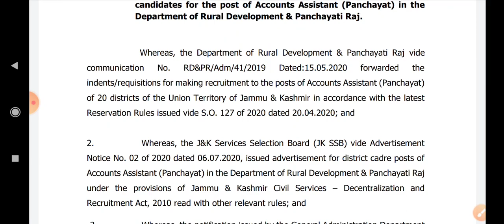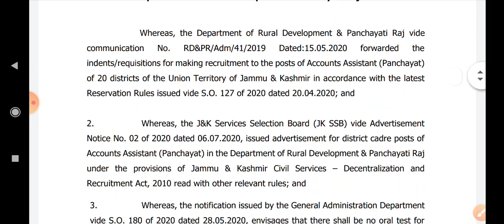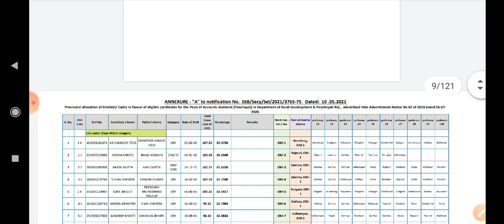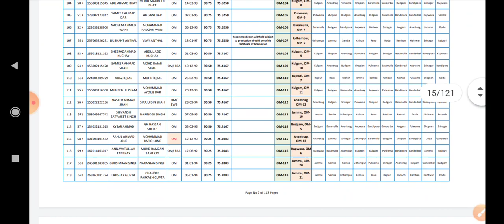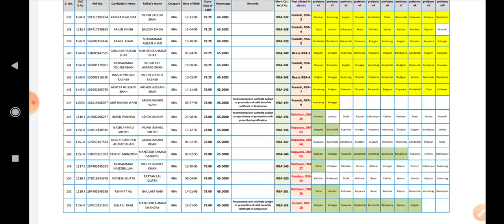JKSSB FINAL SELECTION LIST OF PAA OUT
JKSSB PANCHAYAT ACCOUNT ASSISTANT RESULT OUT.. Final selection list of Panchayat account assistant out.. (1) to get this PDF visit my telegram channel